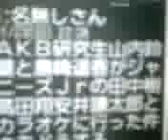Hey!Say!JUMP、AKB、jr. の真相？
タレコミより